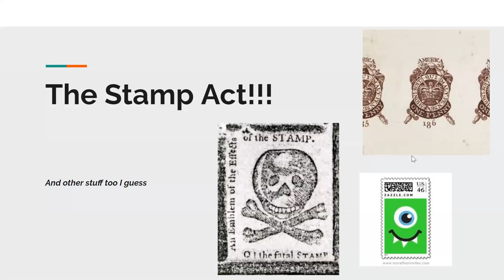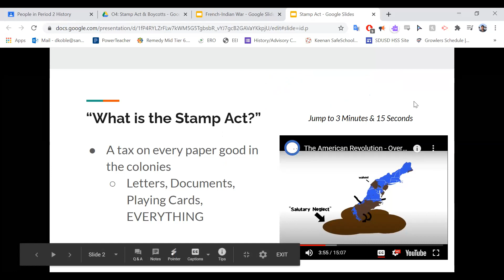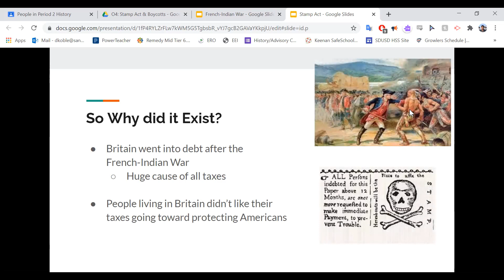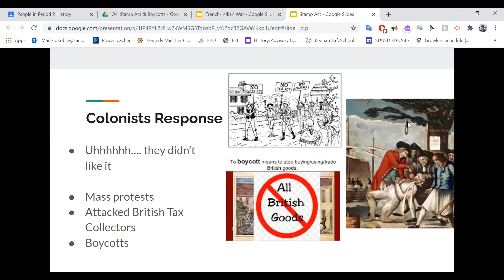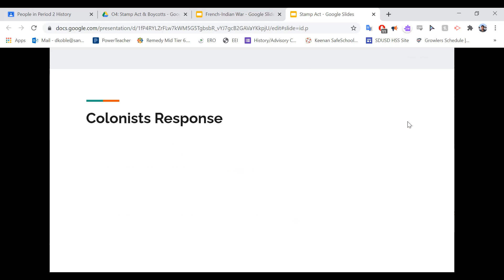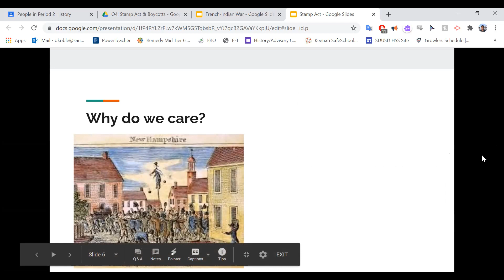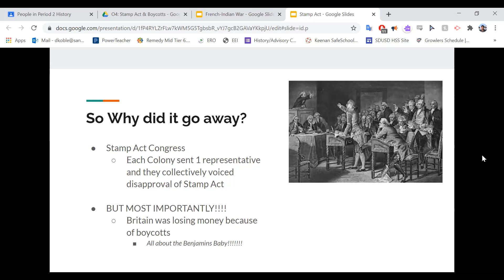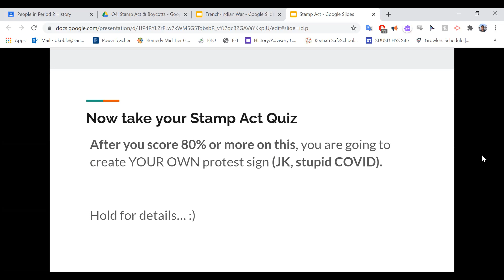The Stamp Act with Mr. Koble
Mr. Koble teaches us about the Stamp Act. What was it? Where did it happen? Why did it happen? What were the effects of it? Why should we care? Why are the San Diego Dads going to win the 2020 World Series?